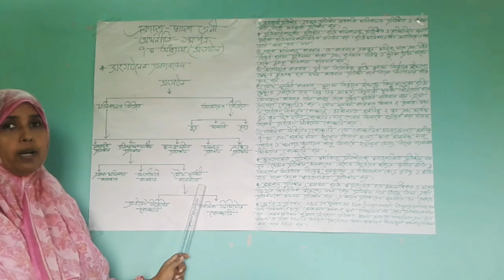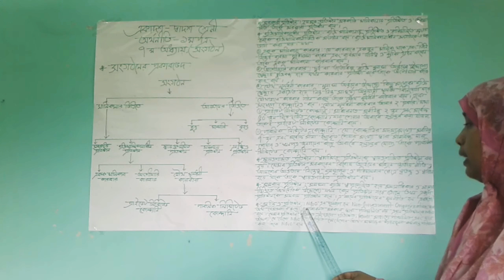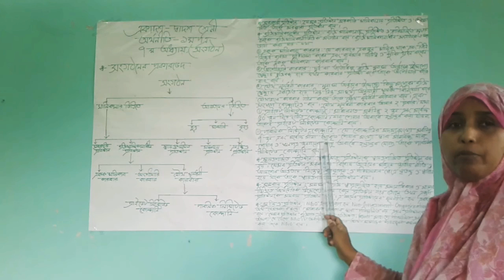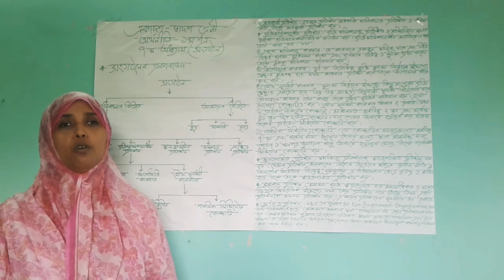একাদশ/দ্বাদশ অর্থনী‌তি অনলাইন ক্লাস, সংগঠ‌নের প্রকার‌ভেদ।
মোছা: আকতার জাহান, প্রভাষক, অর্থনীতি বিভাগ, সৈয়দ আহম্মদ কলেজ, সুখানপুকুর, গাবতলী, বগুড়া।